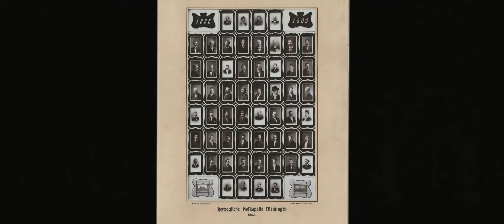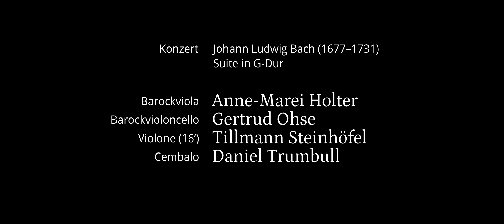Schloss Elisabethenburg, Meiningen - Klingende Thüringer Residenzen (J. L. Bach)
Thüringer Barockorchester Capella Jenensis
KLINGENDE THÜRINGER RESIDENZEN

Johann Ludwig Bach (1677 – 1731)
Suite in G-Dur
„Ouverture à 4 / en G.“

Capella Jenensis:
Barockoboe: Roberto De Franceschi, Anna-Maria Schmidt
Barockfagott: Alexander Golde
Barockvioline: Andrea Schmidt, Gundula Mantu
Barockviola: Anne-Marei Holter
Barockvioloncello: Gertrud Ohse
Violone (16‘): Tillmann Steinhöfel
Cembalo: Daniel Trumbull

Produktionsleitung: Gertrud Ohse, Daniela Döhler-Schottstädt, Tillmann Steinhöfel
Sprecher: Markus Fennert
Buch, Interviews: Yvonne Andrä
Kamera & Bildgestaltung: Wolfgang Andrä, Marius Böttcher
Licht: Marius Böttcher
Kameraassistent: Paul Andrä
Drohnenaufnahmen & Editor: Wolfgang Andrä
Tonmeister: Joachim Müller

Produktion: Capella Jenensis e.V.

Gefördert von der Beauftragten der Bundesregierung für Kultur und Medien im Rahmen des Programms NEUSTART KULTUR.